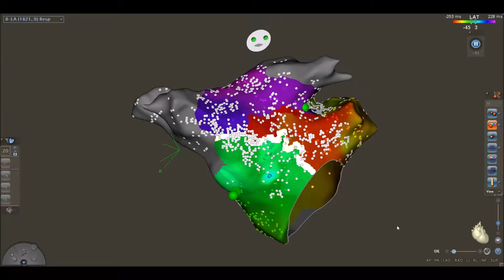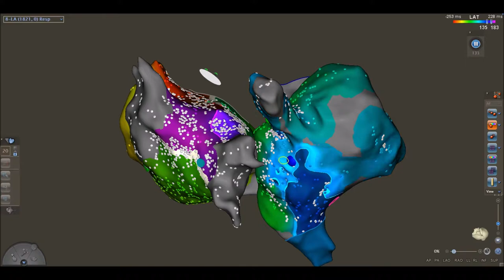Figure 8 Biatrial Flutter connecting via Bachmann's Bundle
Figure 8 Biatrial Flutter

Biatrial flutters are more common than we realize. They usually occur after prior PVI and linear lesions, typically on the septal anterior wall, the latter failing to break BB.

In this recent example, the LA  was the obvious circuit but missing a large portion of CL, reentry having gone to RA and from SVC back to LA via BB, forming a complex figure 8 biatrial reentry.

Ablation on RA septum terminated flutter.

Joshua Vick great map!